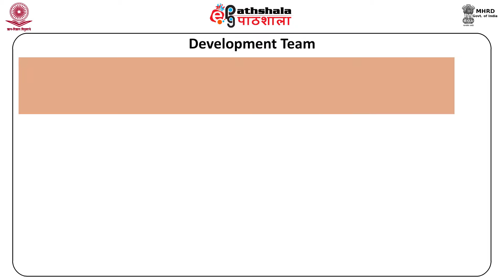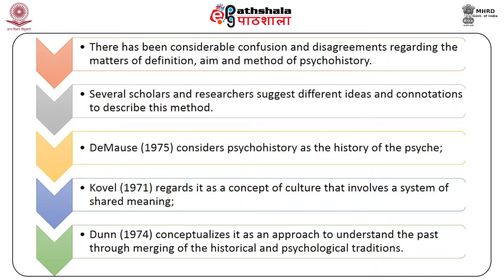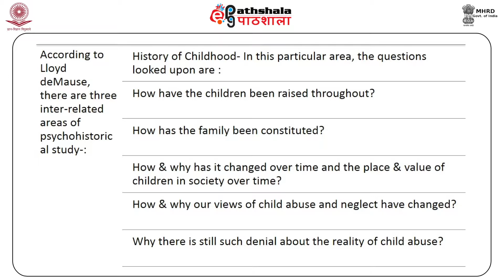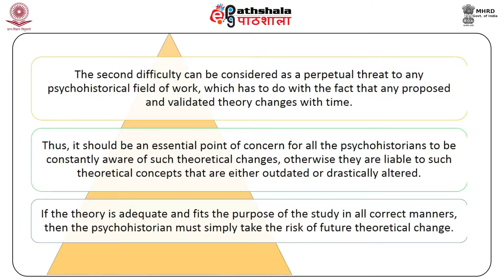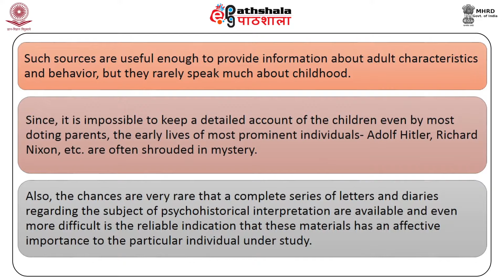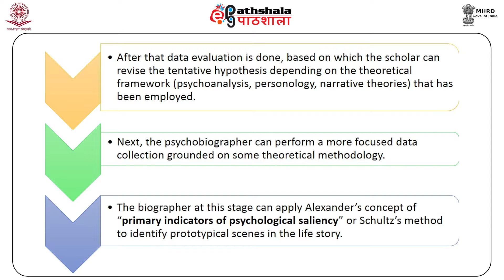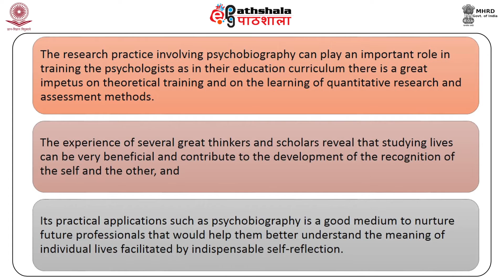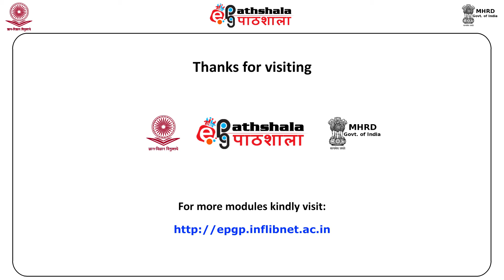Psychobiographies and Psychohistorical methods (PSY)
Subject:Psychology
Paper:Qualitative methods